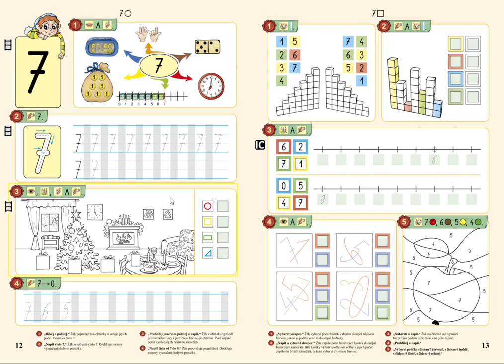Číselný obor 0 až 7, MATÝSKOVA MATEMATIKA 2. DÍL - POČÍTÁME DO DESETI, str. 13, cv.5